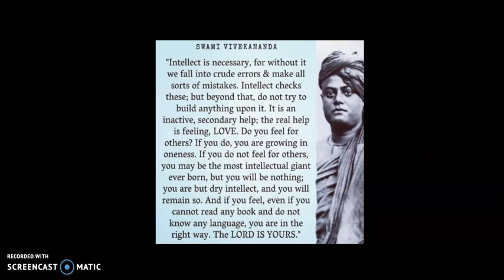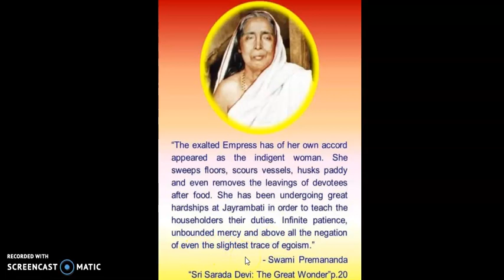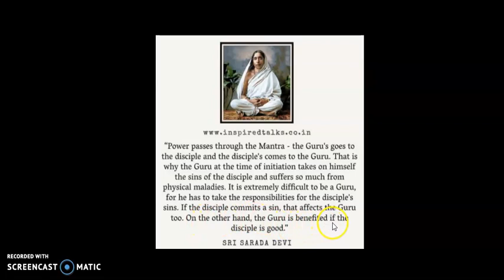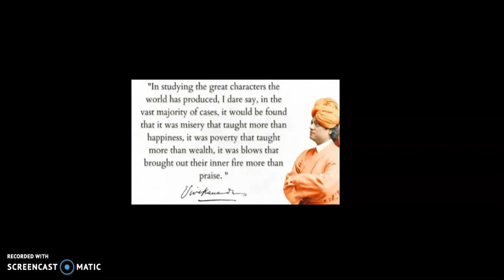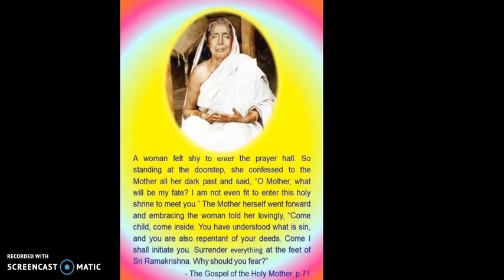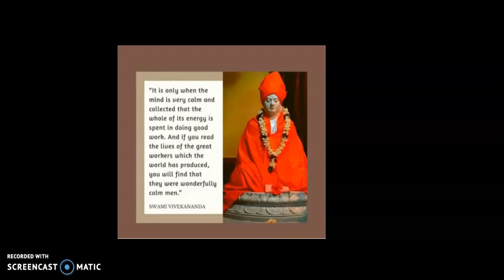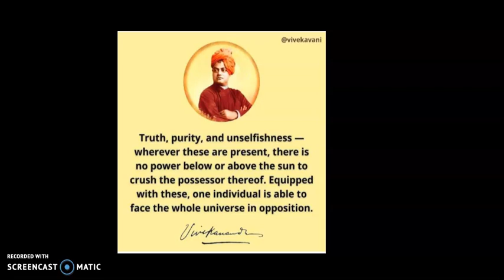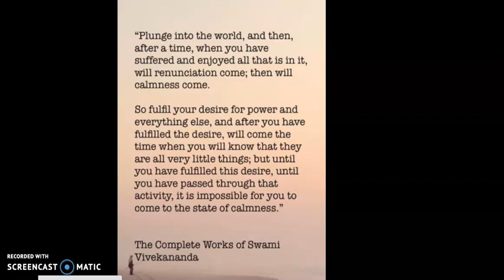RKP daily inspiring words